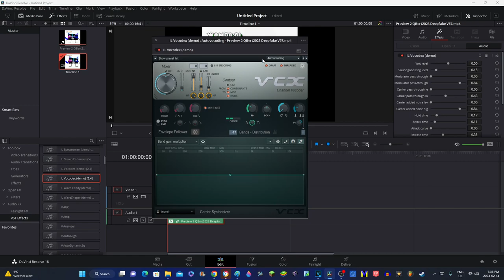How to make Autovocoding on DVR18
Don't steal.

Software/Plugins/Websites/VST Used:
OBS Studio